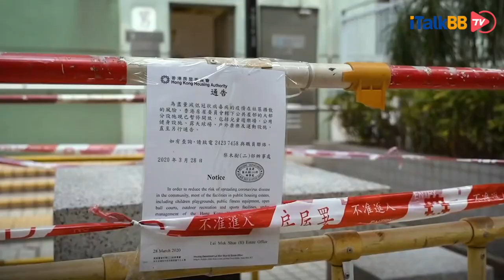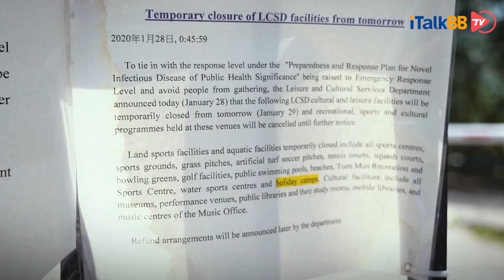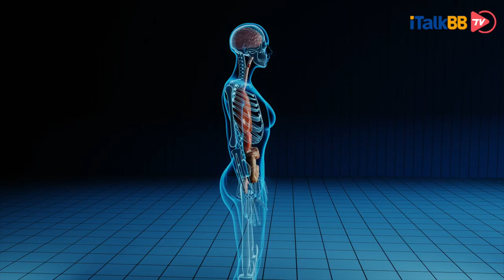噩耗来袭，香港出现首宗重复感染新冠病例，前后感染时隔四个月，预示群体免疫行不通，疫苗或成唯一救命稻草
新冠病毒持续在全球蔓延，至今已造成超过81万人死亡。目前尚未发现特效药物，因为各国加紧研发疫苗，不时有疫苗研发成功并可以小范围接种的消息。战胜新冠病毒似乎前景光明。但近日香港一名33岁男子两度感染新冠病毒，成为全球首宗重复感染案例，给乐观情绪当头一棒。